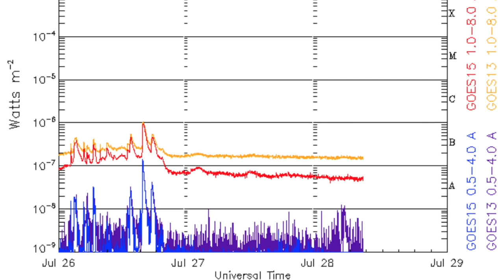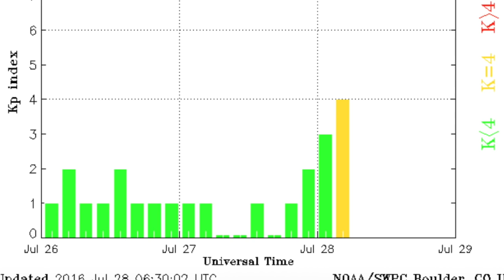Solar Wind Watch, Star Brightens, Weather | S0 News Jul.28.2016